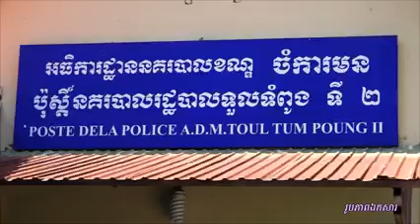សូមរីករាយស្តាប់កំសាន្តបទចម្រៀង អបអរសាទរពិធីសម្ពោធអគារស្នងការដ្ឋា ននគរបាលរាជធានីភ្នំពេញ